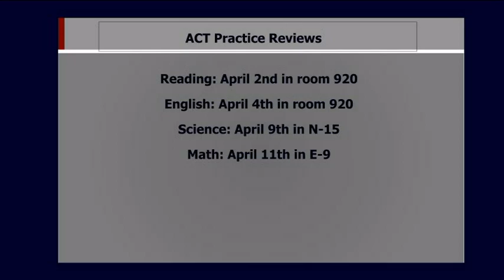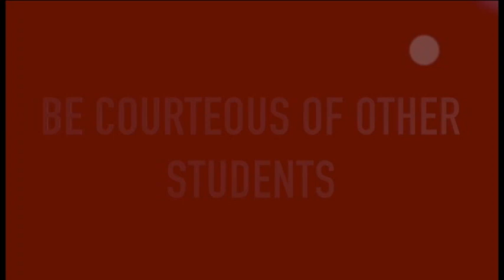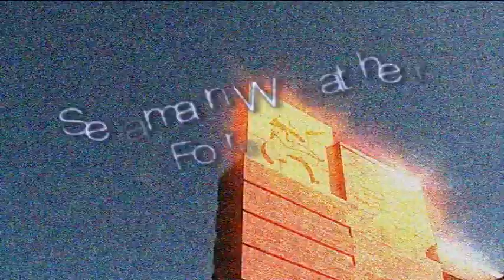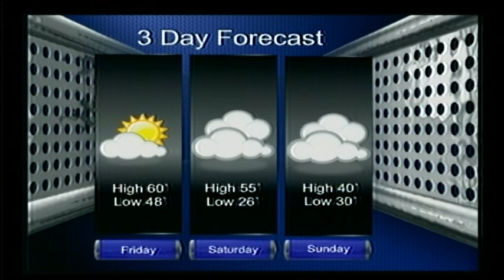3-29-18 SVTV Daily News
Boy's Golf Story